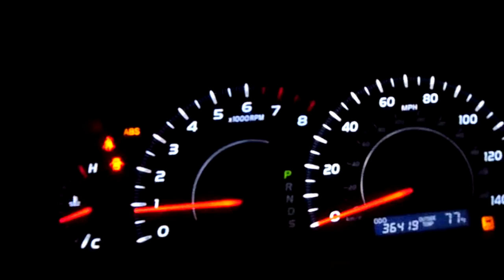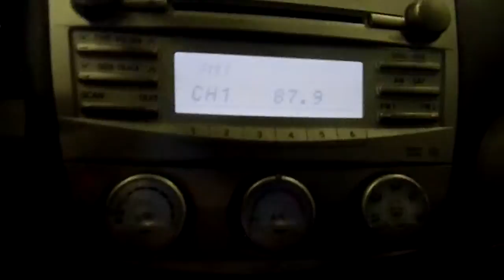11F0527 2010 TOYOTA CAMRY LE,2.5,A.T.,FWD,36418 MILES,MORRISON'S AUTO SALVAGE YARD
11F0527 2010 TOYOTA CAMRY LE,2.5,A.T.,FWD,36418 MILES,MORRISON'S AUTO SALVAGE YARD